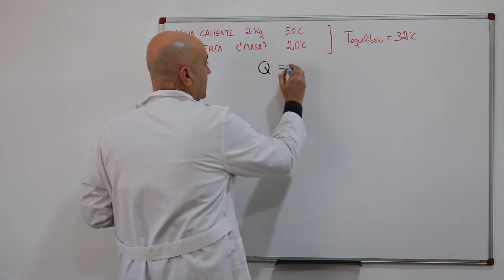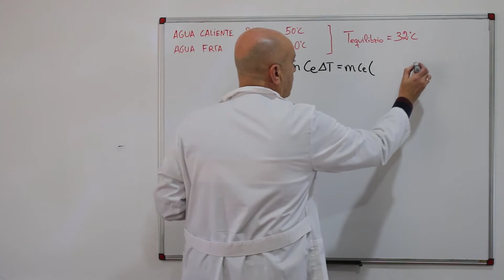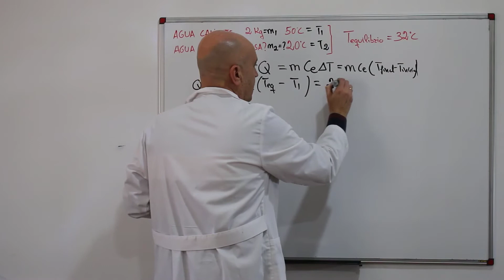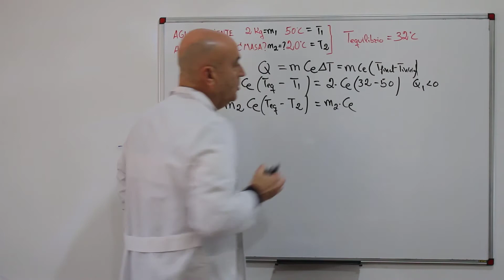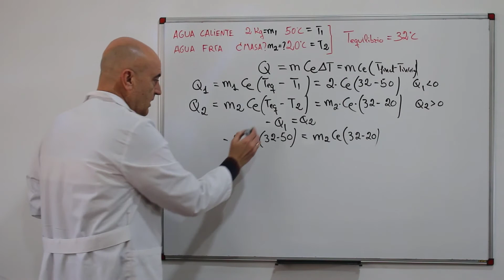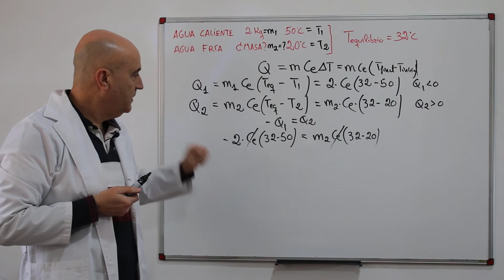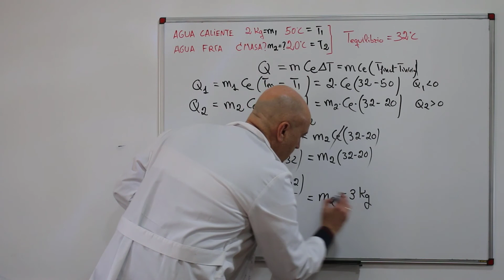Problema de Calorimetría. TEMPERATURA DE EQUILIBRIO.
Se desea enfriar 2 kg de agua a 50ºC con agua que está a 20ºC. Para que la mezcla tenga una temperatura de 32ºC, ¿qué cantidad de agua se ha de añadir?